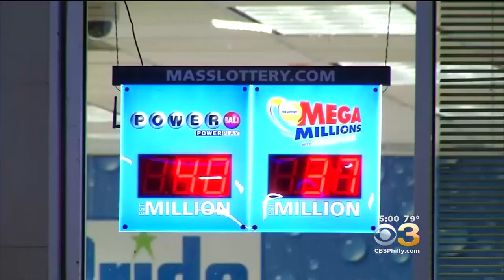Massachusetts Ticket Snags $759 Million Powerball Jackpot; Smaller Jackpots Won In Pa., NJ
Powerball just made one person insanely rich, but Pennsylvania and New Jersey players did not come away empty-handed in Wednesday night’s drawing for the game’s second-largest jackpot on record.